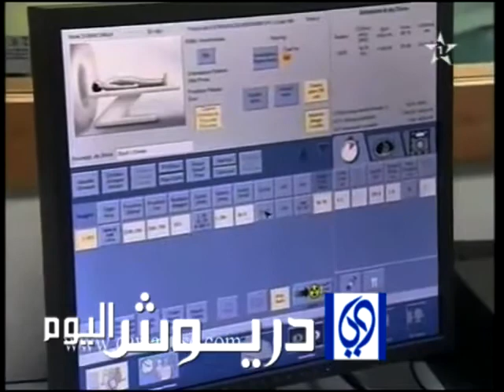مروحية تتدخل في فاجعة تمسمان ــ قناة الاولى